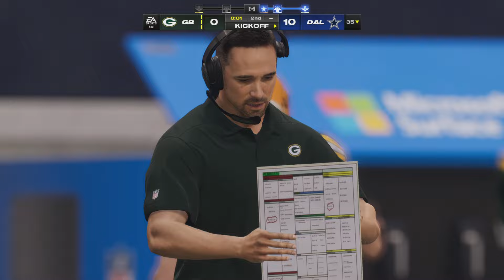Wildcard Weekend - Green Bay Packers at Dallas Cowboys (Madden Simulator)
Madden 24 Simulation of Green Bay Packers at Dallas Cowboys on Wildcard Weekend